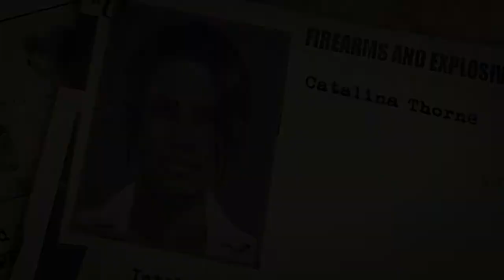Crackdown 2 Webisode 1 Home Truths